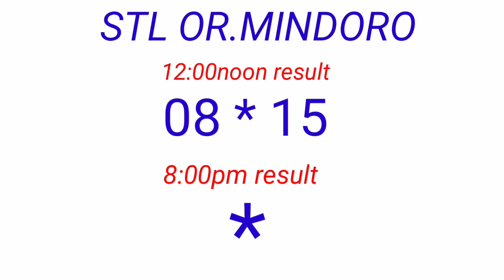STL - OR.MINDORO December 12, 2022 1ST DRAW RESULT